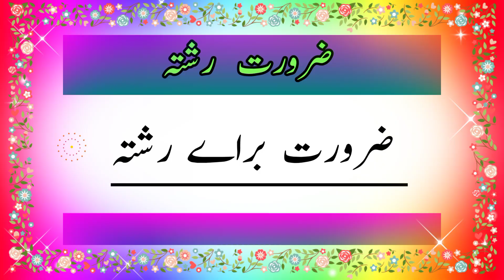Zaroorat Rishta | Online Rishta | Pakistani Rishta | Marriage Proposal